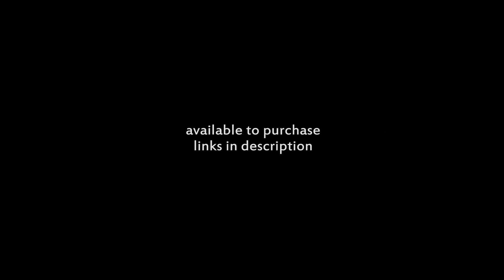Sparkles* - Mary-Go-Round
Thank you so much for following me on Twitter, this is to celebrate 100K followers :)

↓ Lyrics ↓

Deep in silence
Fantasised violence
The self doubt haunting me
Stripped of my legacy
Patience is fading
As thoughts leak, escaping
I hate; hesitate
Loathing all I create

This loveloss, this bleeding
Rotten flesh receding
Now she comes, as I sleep
The Queen of Angeles
Mary, mother
Jesus' lover
Guardian as I dream
Holds me close, sings to me

"Baby I know you feel like you're left on the outside
But you don't even want to be a person they idolise
Won't you listen to your own advice?
Don't you let 'em burden you
There's things you need to do
Drop the hammer, time to change your life"

It towers above me
Ids I yearn to be
Round and round and
Lost and found and
She appears, I follow
We cross lines and swallow
Washed up Northern hole
West coast love, my girlsoul